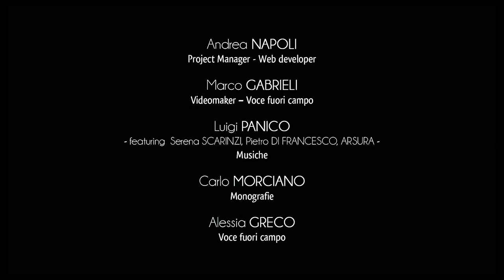Stadt Castrignano del Capo - Giuliano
Giuliano di Lecce befindet sich im Hinterland des Kaps von Leuca. Es ist ein Ortsteil der Gemeinde von Castrignano del Capo.
Die Gemeinschaft von Giuliano hat alte Herkunft, wie die vielen Megalithen, die vom Menhir “Mensi” auf Königin Elena Straße dargestellt sind, beweisen.
Die Ortsmitte von Giuliano bewährt ihre ursprüngliche Schönheit auf. Die alte Tür der Bürger stellt den Zugang in der Altstadt dar. Sie liegt vor der Hauptstraße der Ortsmitte.